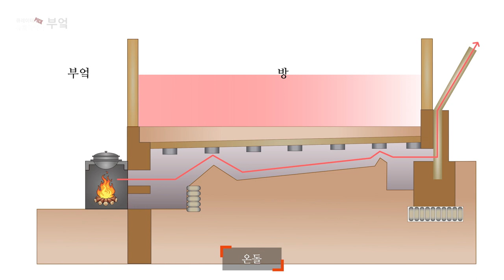큐레이터 Pick! 유물이야기-부엌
다섯번째 유물은 "부엌"입니다.
국립민속박물관 유튜브 영상을 통해
"부엌"를 만나보세요!

부엌은 일정한 시설을 갖추어 놓고
음식을 만들고 설거지를 하는 등
식사에 관련된 일을 하는 곳입니다.
우리나라의 전통 부엌 구조에 대해 알아봅시다.